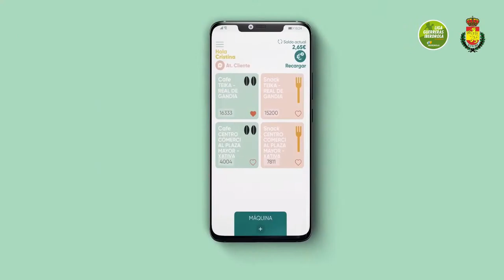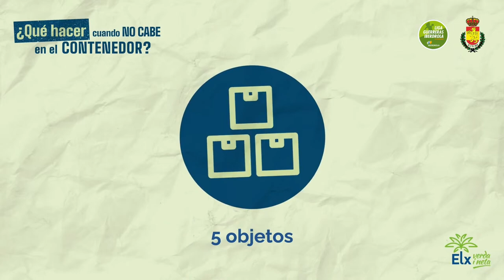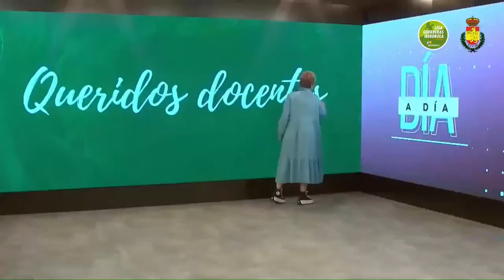ATTICGO BM. ELCHE vs CAJA RURAL AULA VALLADOLID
Canal de retransmisión de los partidos que disputa el Club Balonmano Elche